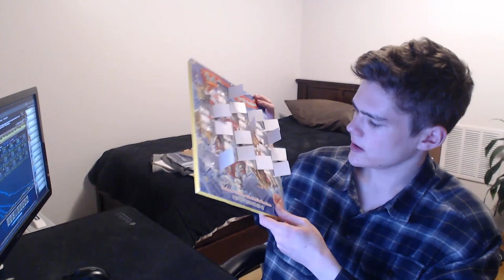A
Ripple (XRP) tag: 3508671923